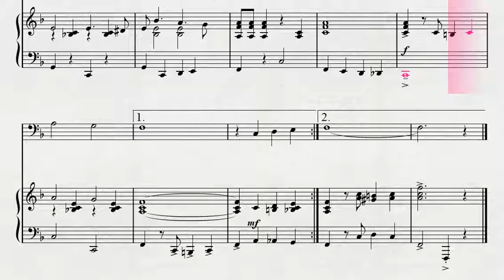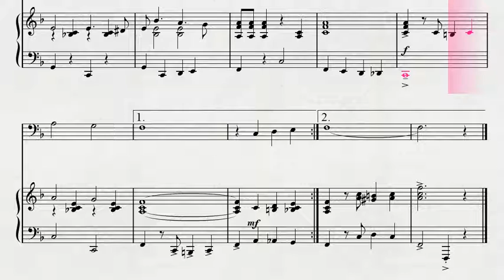【ディズニーソング】 ユーフォニウムソロによる 「メリー・ポピンズ」より